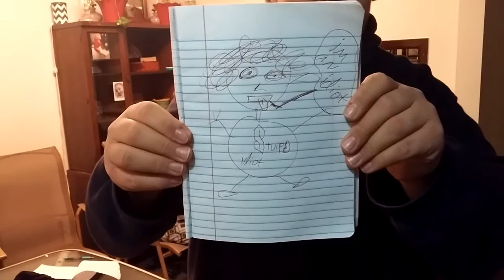Urban Dictionary Challenge!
Hey guys! I'm back with a new video! Come watch the urban dictionary challenge. With my guests Royal, Cheyenne and Karsey ( a.k.a. Gary)

Equipment

- Logitech c650 1080p HD Webcam

My name is Mr Tubz, I enjoy making people laugh so what better way than YouTube? Thanks!

Sincerely,
MrTubz
Category
People & Blogs
License
Standard YouTube License
Category
People & Blogs
License

Watch Mr. Tubz talk about Targets bathroom policy!